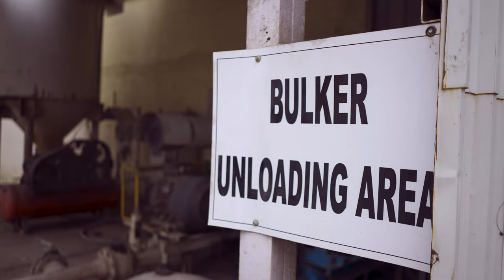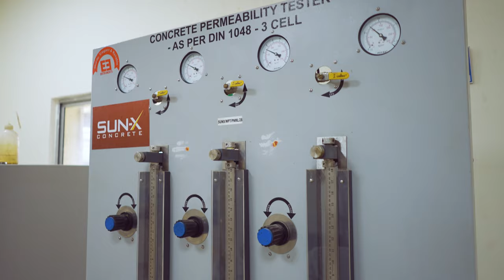SUN-X CONCRETE CORPORATE VIDEO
Driven by trust, transparency and a ceaseless commitment to quality, we are passionate about delivering unparalleled and sustainable solutions in concrete, construction, mining and allied services. We pride ourselves on creating unmatched value for all stakeholders.